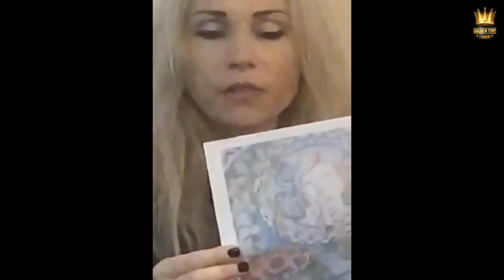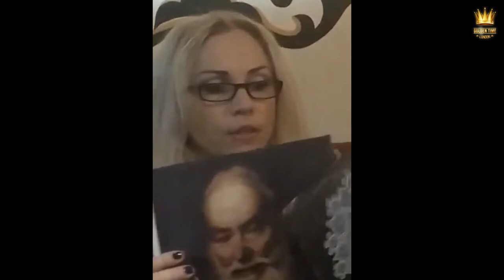Видео оценка конкурсных работ - жюри конкурса Golden Time - KARADIMA TATIANA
Дорогие друзья!
Начали поступать первые оценки жюри.
Публикуем видео оценку жюри конкурса Golden Time  - KARADIMA TATIANA

Хочешь принять участие в нашем онлайн конкурсе и выиграть 10.000 просмотров в YouTube? Участвуй по ссылке
Fill out an application for participation in Golden Time → goldentime.best